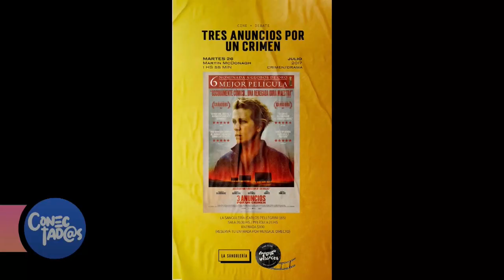CONECTAD@S - JULIETA AIELLO - CINECLUB MOLOKO VELLOCET